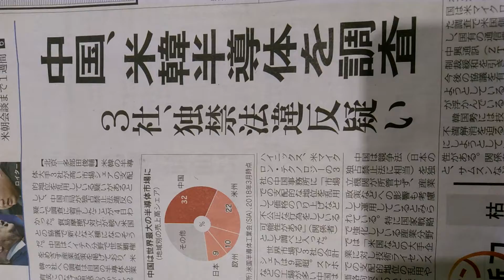2018年6月5日